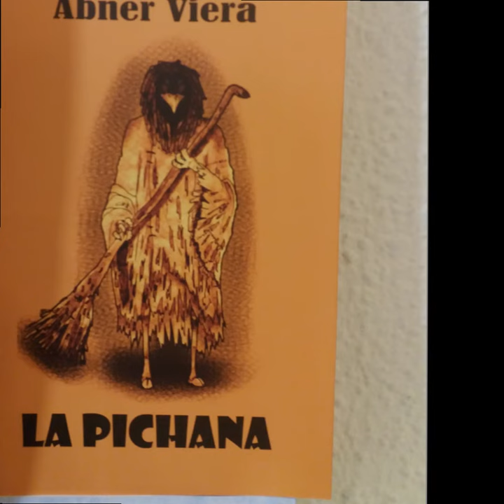PRETÉRITO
La cordillera oriental de los Andes
que amamantó mis tiernas lágrimas
la dejé con sus frías punas,
y en cada camino que recorro
cada vez añoro mis raíces.

Mi poncho se quedó sin shucuparme
mis llanques atollados en la ancoma
mi faja chura sin fajarme
mi putushco sin abrigarme del viento.

Aprendí a desprenderme de la tristeza,
a ocultar todas mis frustraciones
aprendí a seguir mis sueños
acariciando mi corazón  adolorido.

Aprendí a leer mis propias lecciones
y a esperar que alguna puerta se abriera
o que una mano amiga me ofreciera
la bondad de una caricia desglosada.

¡Y dejé mi alma allá en los Andes!